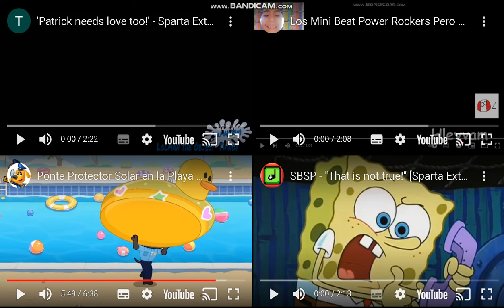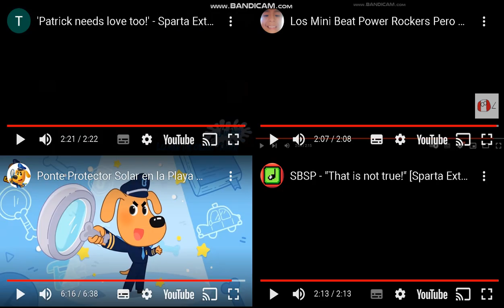sparta remixes 2024 side by side 33